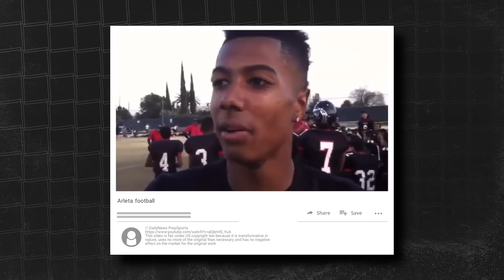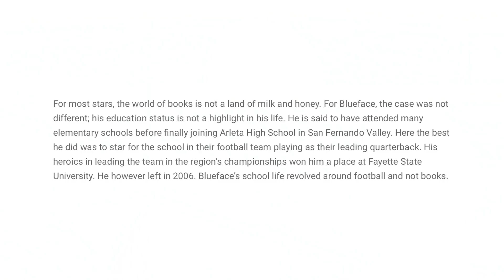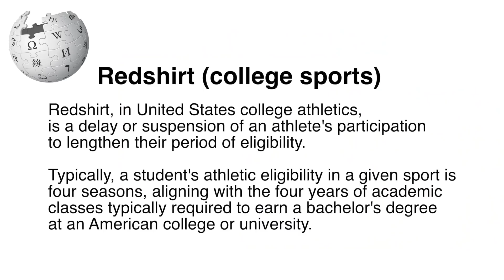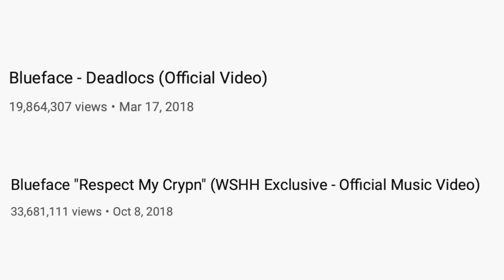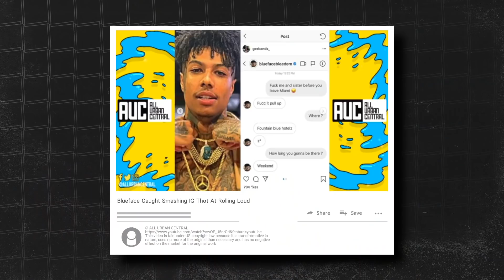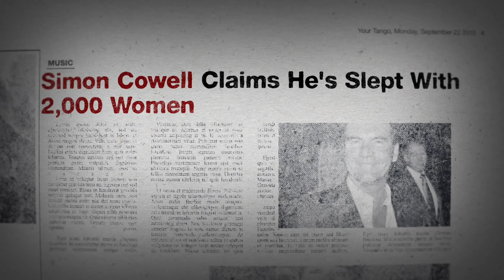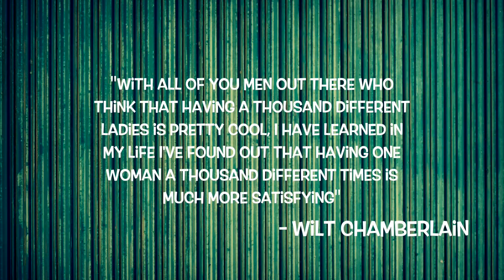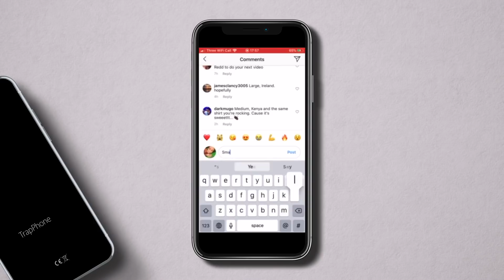How Blueface Made it to the NFL